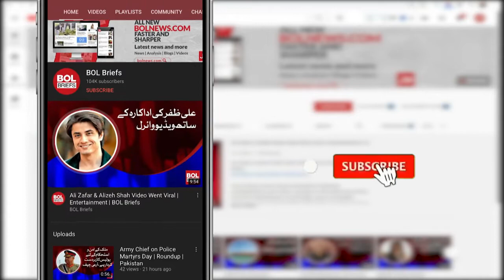Hassan Ali bowling at a speed of 219 km per hour, breaking the record of Shoaib Akhtar? | BOL Briefs